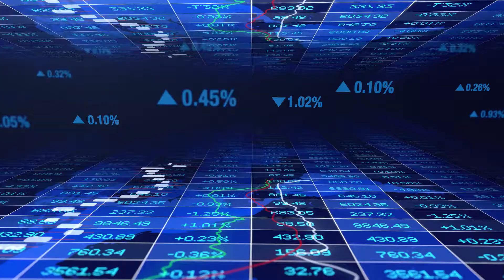BREAKING NEWS: Unemployment 3.5%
1. Strong Jobs Numbers Sends Dow Jones To Record Territory
* Strong Jobs Numbers Sends Dow Jones To Record Territory on Friday.

- The Dow Jones Industrial Averages spiked over 300 points with news of better than expected job numbers data
- Strong Jobs Numbers Sends Dow Jones To Record Territory due to higher than expected numbers
- The Dow Jones Industrial Averages have been climbing for the sixth straight week
- This has been the longest winning streak since November 2017
- The Strong Jobs Numbers than expected sent relief to many experts who thought the economy was weakening including the Federal Reserve Board

2. Concerns Of Trade Wars And Trump’s Tariffs
* Wall Street had major concerns with the China-US Tariff Wars and trade talks earlier this year.

- However, with solid economic numbers like the 3.5% unemployment reports and record job numbers, it seems the trade talks are less of a concern with a weakening economy
- Unemployment numbers released a few weeks ago marks the lowest unemployment number in 50 years
- Both China and U.S. negotiating teams seem to have made great progress

The President plans on meeting Chinese President Xi Jinping to finalize a comprehensive deal in the coming weeks.

The housing market remains solid and strong. Mortgage rates are at a three-year low and housing analysts are confident it will drop further. There are more demand for housing than there is inventory. Plus, more and more alternative financing program have hit the market such as Non-QM loans and bank statement loans for self-employed borrowers.